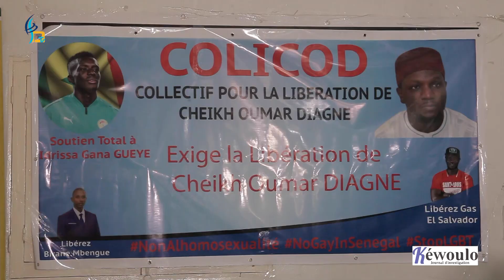Libération de Cheikh Oumar Diagne : Voici la réaction de Ahmed Takhoula Guéye.....